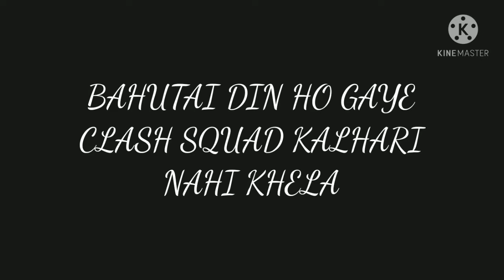3 HIP HOP BUNDLE IN RANDOM CLASH SQUAD KALAHARI